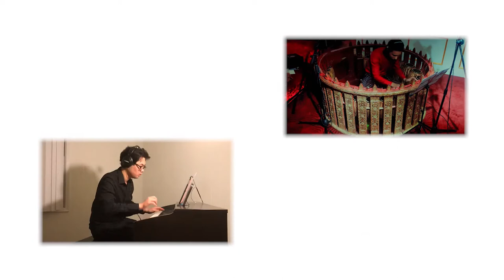Conversations - Virtual Concert performance of Music Society of Myanmar 2020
'Conversations from a far' 2020, a virtual concert of the Music Society of Myanmar with social distancing performance during Covid - 19 pandemic.

Conversations - between Myanmar's traditional instruments and the world
Composer - Sulwyn Lok 🇸🇬
Featuring:

SAUNG (Burmese harp)
Dr Su Zar Zar (Traditional Music Director) [2:03] 🇲🇲

PAT WAING (Burmese circle drums)
Htet Arkar [2:32] 🇲🇲

ZHONG RUAN (Chinese lute)
Sulwyn Lok 🇸🇬

GUITAR
Kawin Watanasuchat 🇹🇭
Supakarn Nakavisut 🇹🇭

D. and E. BASS
Goesta Mueller [3:58] 🇦🇹

FLUTE
Rachel Ho 🇸🇬

PIANO
Darli Khin Zaw 🇲🇲
Kevin Kyaw [1:02] 🇲🇲 🇺🇸
Kyi Zin Wai 🇲🇲
Kyoko Koyama 🇯🇵
Shayna Yap 🇸🇬
Zwe Mann Zaw Win 🇲🇲

VIOLIN
Gabriel Lee (Festival Founder and Director) [4:15] 🇸🇬
Gum Seng Aung Du 🇲🇲
San Win Htike 🇲🇲
Saw Win Maw (Associate Director) [3:10] 🇲🇲
Thu Zar Thant Zin 🇲🇲

VIOLA
Andrew Filmer [3:26] 🇲🇾
Saw Ya Tha Kler 🇲🇲

CELLO
Leslie Tan (Associate Director) 🇸🇬